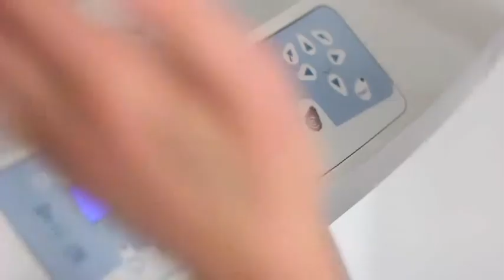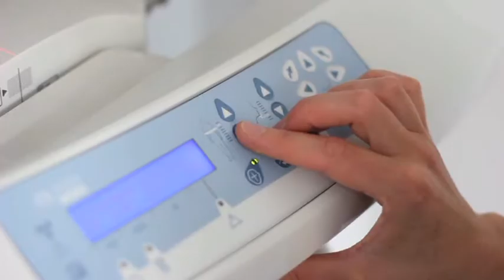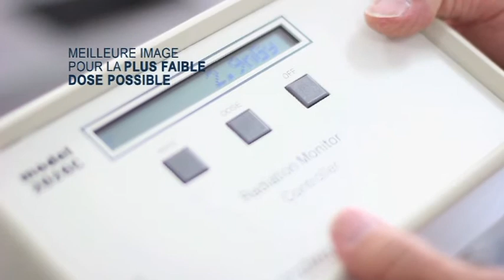La radioactivité chez le dentiste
- Les différentes radiographies dentaires employées par le chirurgien dentiste
- Réduire au maximum l'exposition artificielle des patients aux rayons X
- Le Come Bean CT, une révolution en imagerie médicale